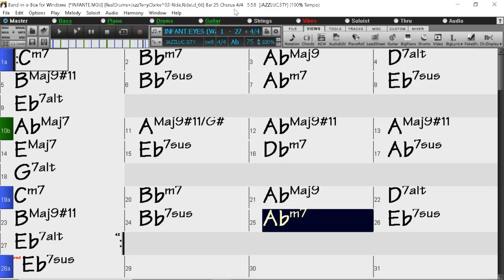BACKING TRACK - INFANT EYES (Wayne Shorter) (Ab) 75 BPM BALLAD